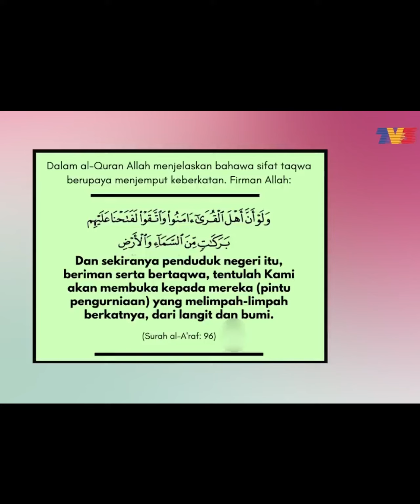Tips Jadi Insan Luar Biasa